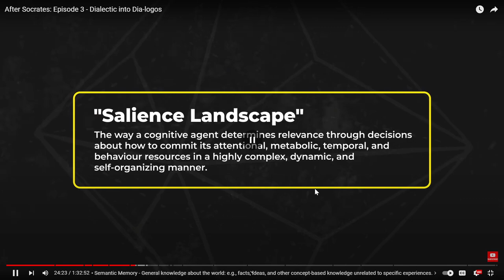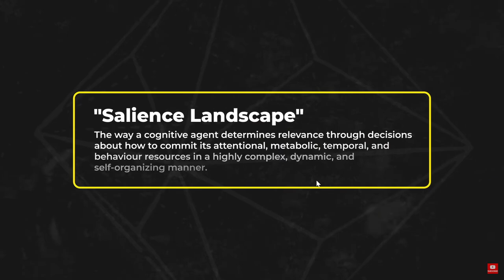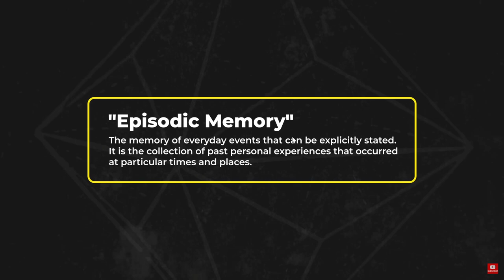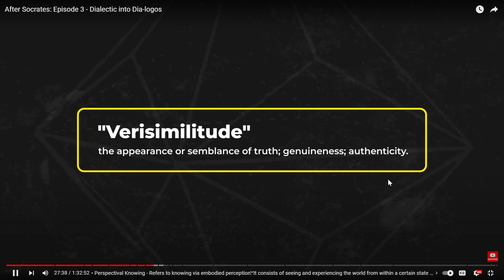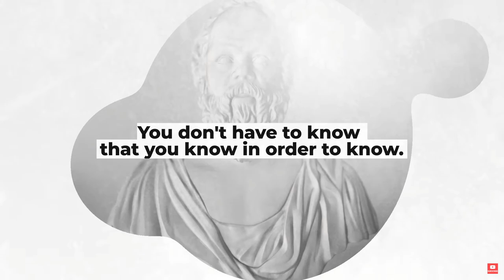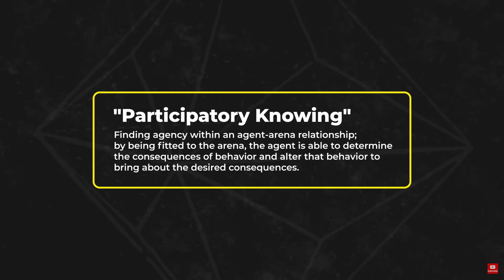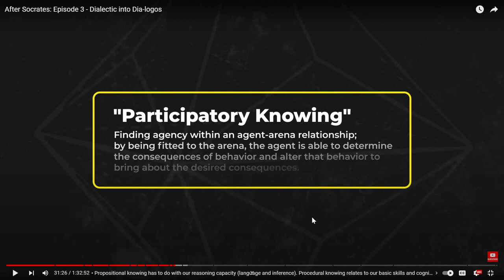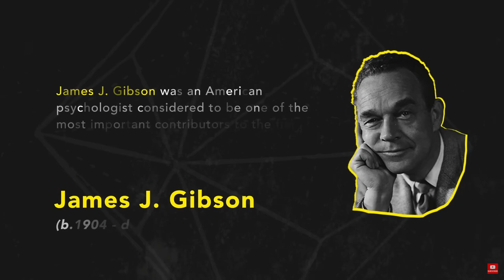Understanding Christian Deconstruction in the Language of Vervaeke's 4-Ps of Knowing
I immediately thought of religious and personal transformations.